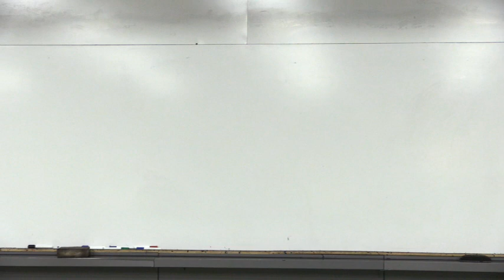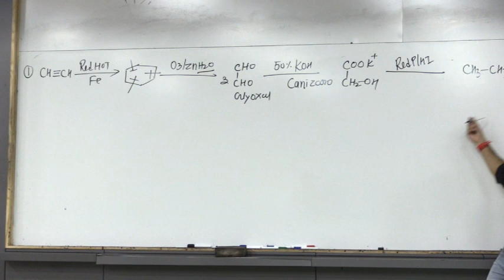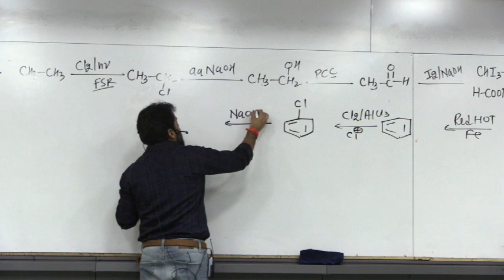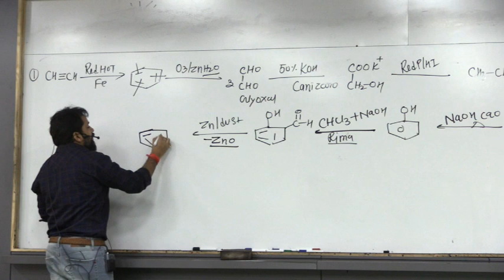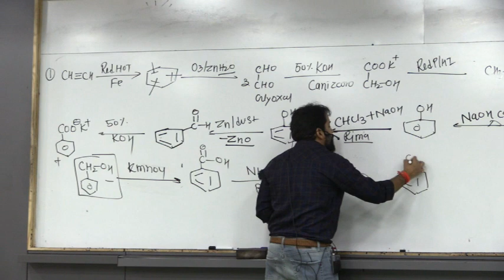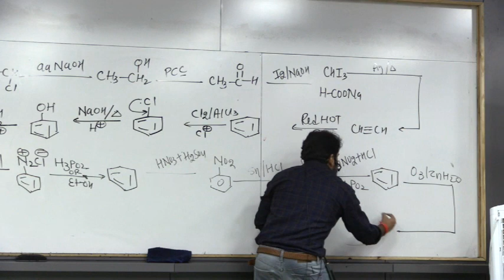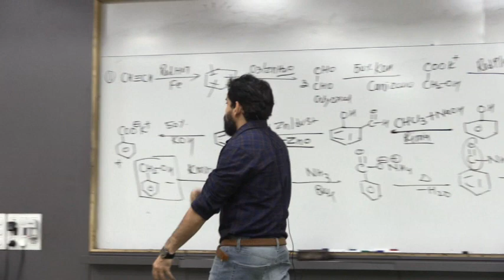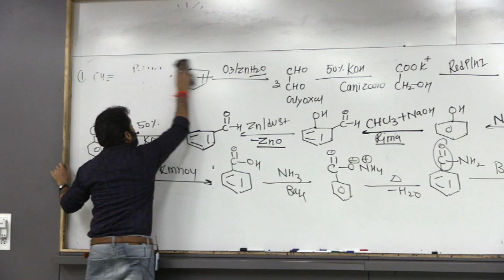DNBRAND TUFAAN CLASSROOM || kota allen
Process of dn sir batch:-

2. Uper wali link ko open kre .

3. Iske baad aapko pv sankalp academy ka app milga , use download Krna hai

4. Usme login with mobile number option se login Krna hai

5. Uske baad aapko OTP milega

6. OTP fill krne ke baad apni details fill karni hai

8. Fir aapko 9 april 2022 wala course choose Krna hai

9.buy course krne ke baad pay now wale option se payment Krna hai

NOTE: 1. App sirf mobile me hi support krega  laptop or tablet me nhi

2. Aapne jis device se login kiya hai usi device me support krega
3. apne device ka developer option ko off rakhe

NEW BATCH

# DNBRAND ORGANIC CHEMISTRY: DN SIR
NEET 2022 Revision
NEET Crash Course
 DNBRAND ORGANIC CHEMISTRY: #➟ National Level Test Series
#➟ Crisp and Concise, To the Point Revision session of Every Chapter
#➟ NEET Based Exam with detailed discussion and In depth Analysis
#➟ All Chapter entirely based on NEET Pattern and NCERT
#➟Special Sessions for Theoretical Question based on NCERT Text Book and NCERT Exemplar
#➟24*7 Support for Doubts and a Robust Guidance and Support System
#➟ Finest and Best Faculty
DNBRAND ORGANIC CHEMISTRY: DN BRAND organic chemistry presents NEET Program to make Your Dreams Come true of becoming a Doctor and achieving Single Digit Rank ⚡⚡⚡⚡
16 Comments
Music in this video
Listen ad-free with YouTube Premium
Song
Salaam Rocky Bhai (From "Kgf Chapter 1")
Artist
Vijay Prakash, Santhosh Venki, Sachin Basrur, Puneeth Rudranag, Mohan, H. Shreenivas Moorthi, Vijay Aurs
Tseries Music (on behalf of Lahari Music); LatinAutor, LatinAutor - Warner Chappell, BMI - Broadcast Music Inc., União Brasileira de Compositores, TSeries Publishing, UNIAO BRASILEIRA DE EDITORAS DE MUSICA - UBEM, Abramus Digital, LatinAutorPerf, and 5 music rights societies